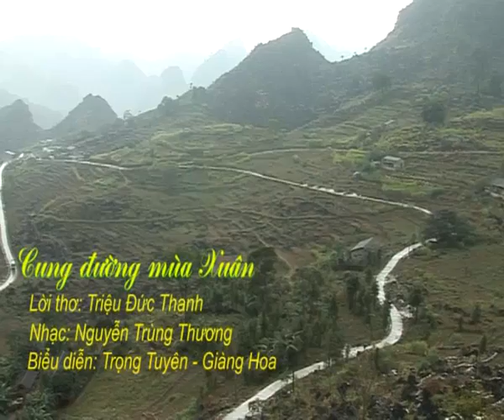16883 10cung duong mua xuan ok